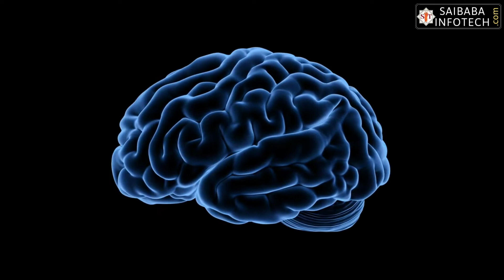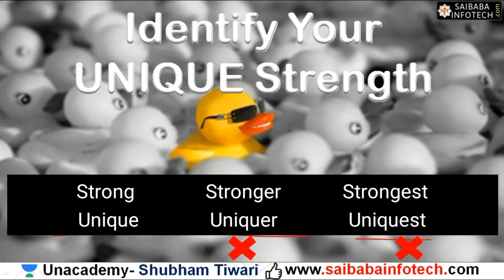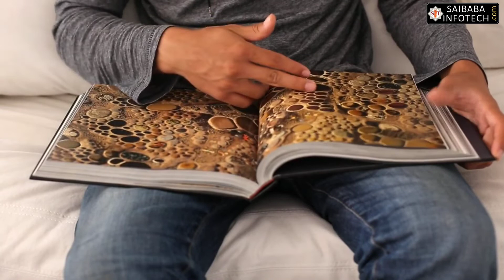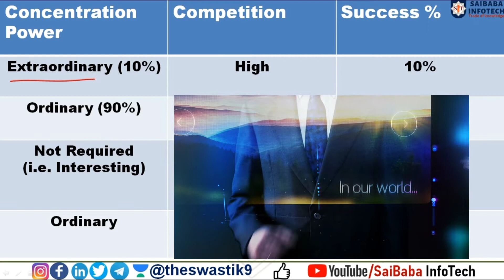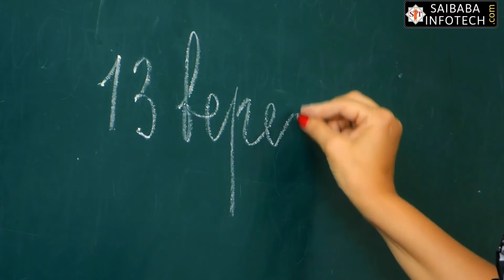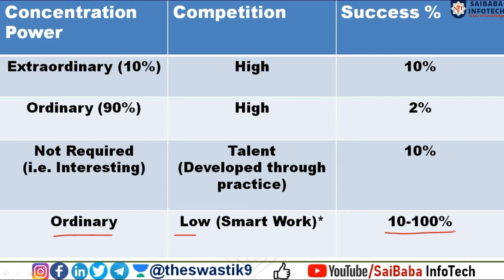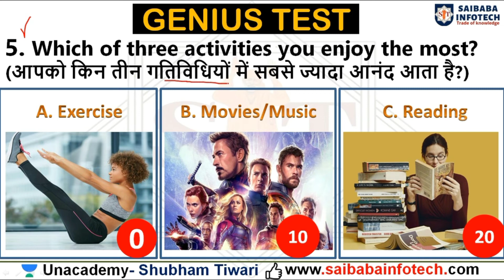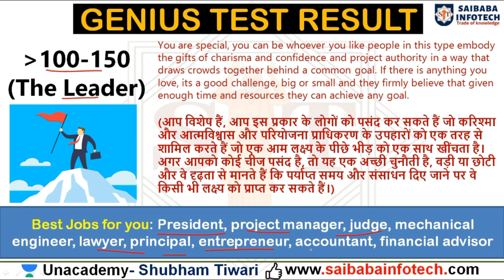Most Demanding Unique CAREER | How to Choose the Right CAREER